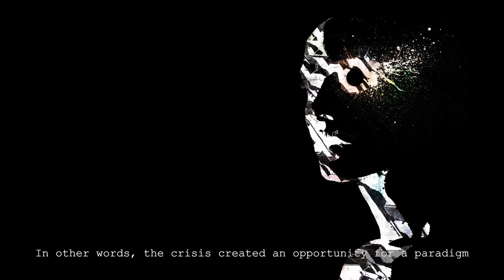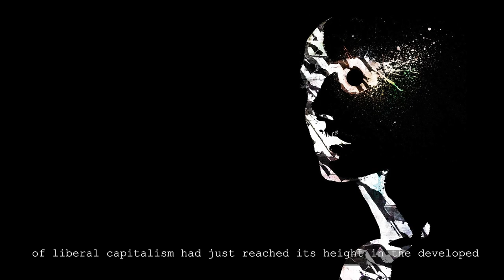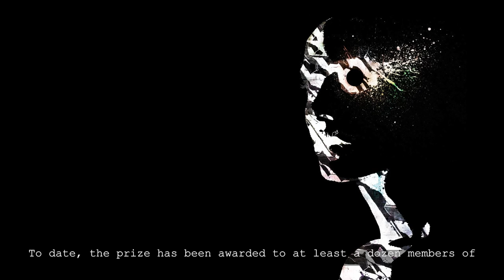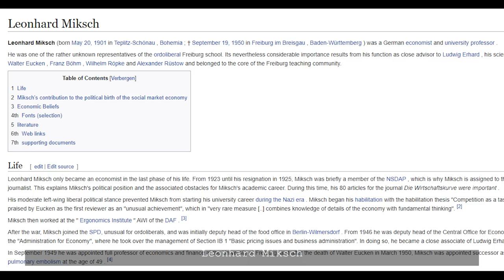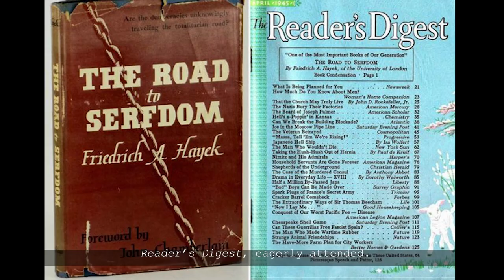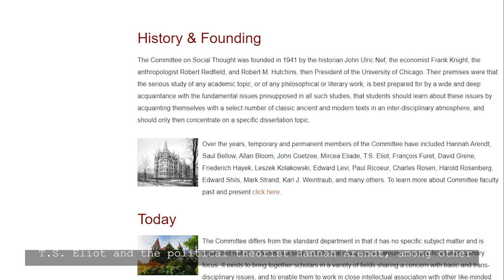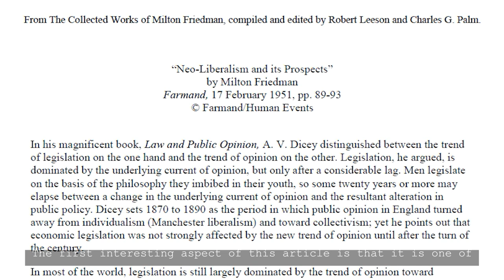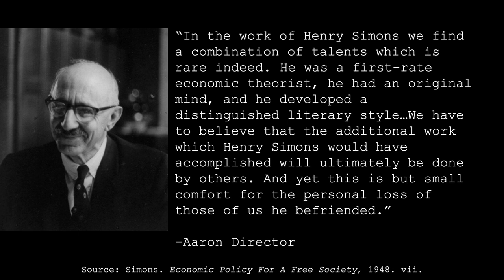This Is Neoliberalism ▶︎ The Chicago School (Part 5)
If you've ever wanted to understand what neoliberalism is, this is the series for you.

The world we live in today was born the moment World War II ended. But though it may be accurate to say that the modern world lives in the shadow of World War II, the more precise answer is that the modern world lives in the shadow of the decades immediately following World War II. These three decades - the 50’s, 60’s and 70’s - were the critical years that would determine the fate of Keynes’ evolution of liberalism, and the path leading away from a conflict whose devastation still remains unsurpassed to this day. In order to understand how neoliberalism supplanted the Postwar Consensus in the three decades immediately following World War II, we must investigate the evolution of neoliberal thought during the postwar period, which would one day achieve a neoliberal revolution in approximately 1981.

Aaron Williams
Adam Rice
Alan Blanes
alexander renney
Allister Trismagistus
ANDRE OLIVEIRA DIAS
Andrew Archer
Anthony L Moseley
Bibendum
Blue Cicada
Bridget Brown
Carmen Jongepier
cat lady 1532
Chris
colin
David Milosevic
Denis Hay
FreeFox
Gus R Gonzalez
Hello
Iforgotmyname
Isadora
Jacob
JAMIE PITTS
jaxon fitzsimmons
Justin R. Porter
kaata
Laura
Matthew
Maya Gaster Moll
Michael Defibaugh
MrElk
Nathan Anderson
Nicholas
Nicholas Ellis-Brown
Oren Bullock
Schuyler Smith
scythe
Sinia
SPLOOF
Steven Brunwasser
Steven Peralta
Suave na Nave
Summer
Visumund Cygnus
Warren Stutt

Recommended Reading:

-"The Road From Mont Pelerin: The Making of the Neoliberal Thought Collective" by Philip Mirowski & Dieter Plehwe

-"Masters of the Universe: Hayek, Friedman and the Birth of Neoliberal Politics" by Daniel Stedman-Jones

-”Neo-Liberalism And Its Prospects” by Milton Friedman

-”Capitalism And Freedom” by Milton Friedman

-”The Conservative Intellectual Movement Since 1945” by George Nash

-”Invisible Hands: The Businessmens’ Crusade Against The New Deal” by Kim Phillips-Fein

-”Radicals For Capitalism: A Freewheeling History of the Modern American Libertarian Movement” by
Brian Doherty